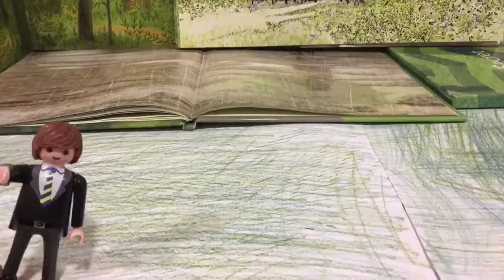Sur la route du mariage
Film d'animation "Sur la route du mariage". Vidéo réalisée lors du Stage Cinéma d'Animation de la Médiathèque Municipale Barbara (3ème journée), à partir d'un iPad et des applications ONF StopMo Studio et iMovie.